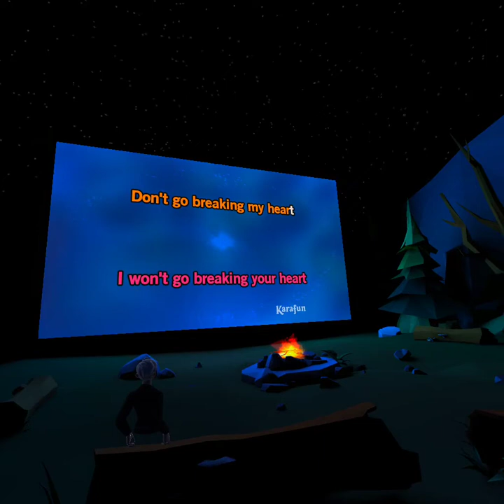VR karaoke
Zingen rond het kampvuur... Voor het ultieme vakantiegevoel.